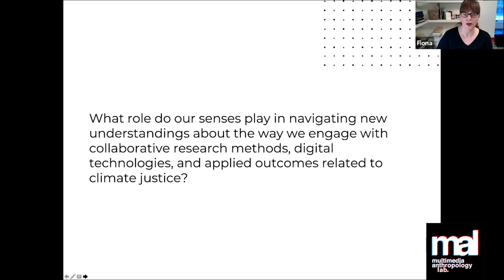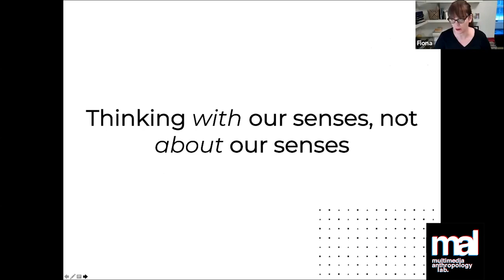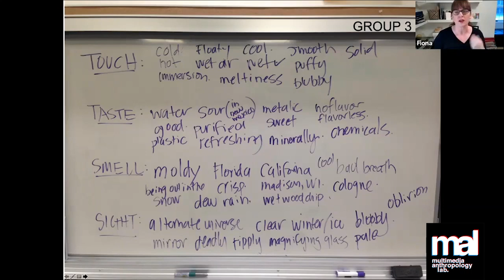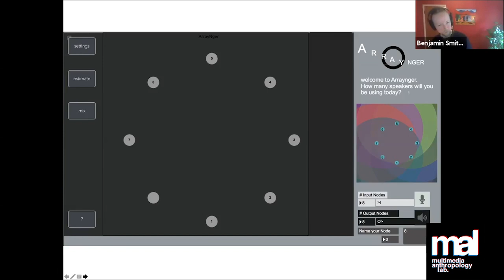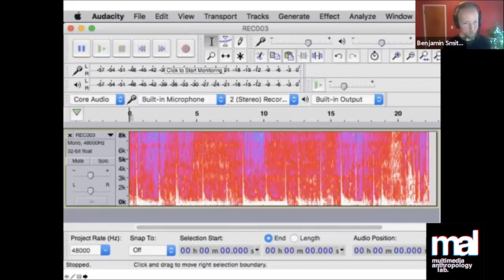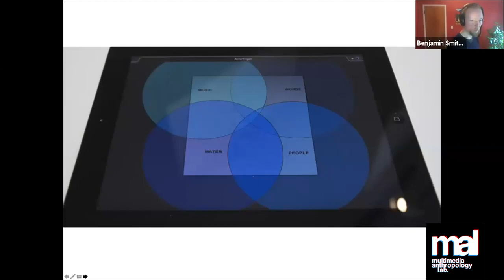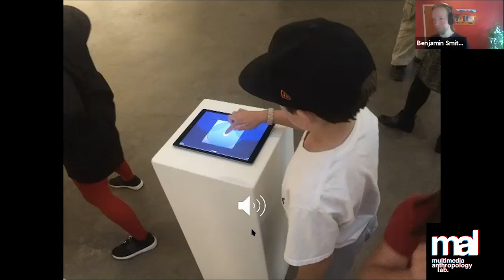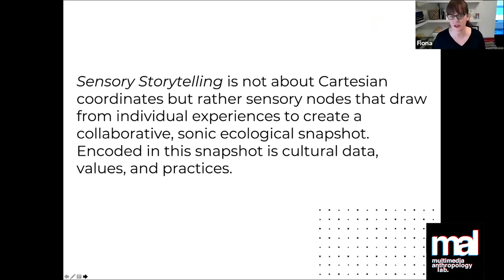Fiona P. McDonald & Benjamin Day Smith | Multimedia Encounters 2021 | UCL MAL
Presenters

Multimodal Approaches to Digital Tools for Immersive Learning Environments in the Anthropocene

In the arts, humanities, and social sciences, a gap exists in how we do research using our senses (aural, visual, touch, taste, smell) so that they may come together to tell more accurate stories about shared lived experiences relating to climate change (Howes 2003; Stoller 1997; Feld and Bass 1996). Creating ecological sound art out of ethnographic research and the creation of digital software for youth has resulted in the potential to generate more inclusive and responsive cultural and sensory learning environments. While this approach is known in the field of anthropology as ‘art-based ethnography’, this presentation focuses on the collaborative, community-driven, and multidisciplinary aspects that lead to applied outcomes (Schneider and Wright 2013). This collaborative presentation will look at how community-based curatorial projects with youth generate ecological sound archives in every shifting urban and rural landscapes. This presentation will include sound clips as we address the methodological approach and technology development that co-create immersive environments.

Fiona P. McDonald is an Assistant Professor of Visual Anthropology at the University of British Columbia, Okanagan where she is the Director and founder of the Collaborative + Experimental Ethnography Lab Her current research focuses on water rights, cold climate housing, sensory ethnography, and open access digital publishing. She is a founding member of the Ethnographic Terminalia Collective, which curated exhibitions at the intersections of art and anthropology from 2009 to 2019. Her ongoing research looks at historical and contemporary uses of woolen blankets when transformed by contemporary artists, craft makers, and Indigenous communities in North America and Aotearoa New Zealand.

Benjamin D. Smith is a Data Scientist working in the nonprofit sector, where he specializes in artificial intelligence to understand how technology is enabling nonprofits and transforming this knowledge into innovations to improve their global impact. His research background is at the intersection of digital technology, music, and the visual arts, and he has taught as an Assistant Professor in departments of Music and Arts Technology, Computer Graphics, Animation, and Game Design. He actively composes and performs with acoustic and electronic instruments on stages internationally, working in both American folk traditions and experimental mixed media art.